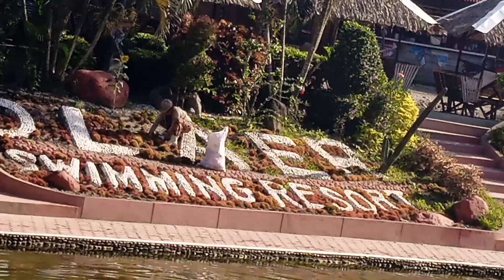Olaer Swimming Resort | Brgy.Apopong General Santos City